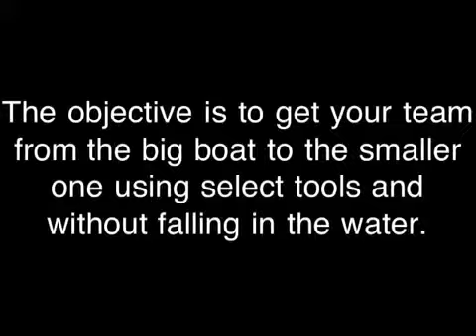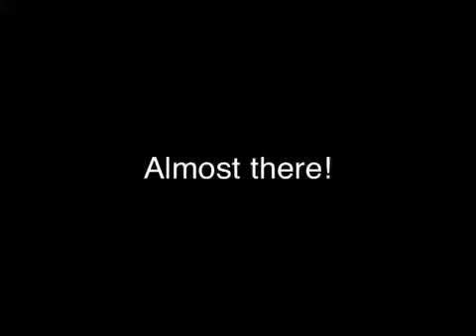Mercer WBB Team Building (2012-13)